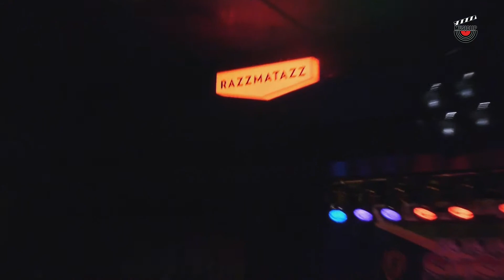Entrevista a KILLAMANJARO - Musiclip TV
Musiclip TV entrevista a Killamanjaro.
Desde el Rototom Summer Club, como cada miércoles en la sala Razzmatazz de Barcelona, tuvimos el placer de conocer a Freddie Krueger, artista reggae jamaicano. El público apasionado, que llenó la sala, entraban en frenesí al oírlo.
Nos cuenta su paso por Barcelona y sus próximos intenciones futuras. No os perdáis esta entrevista y disfrutad del pròximo y último miércoles del Rototom Summer Club como antesala al Rototom Sunsplash de 17 al 24 de agosto.